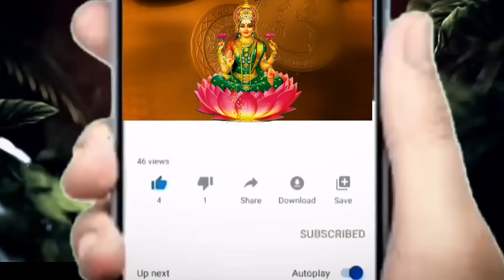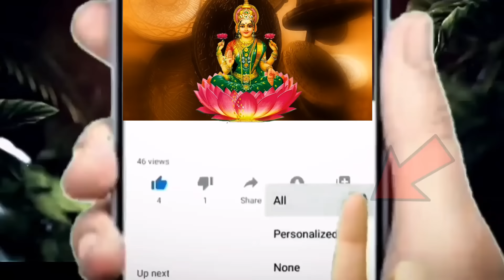తులా రాశి వారికి 7 పెద్ద కోరికలు తీరబోతున్నాయి||Tula Rasi 2024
ఇంటి మొత్తానికి తాళం వేసి ఈ వీడియో చూడండి తులా రాశి వారికి 7 పెద్ద కోరికలు తీరబోతున్నాయి||Tula Rasi 2024